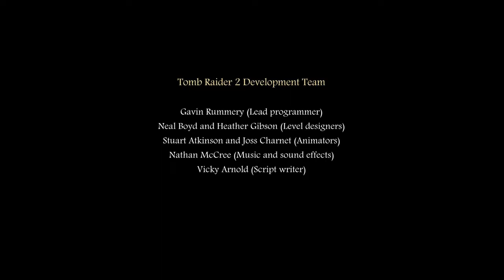TheGaymerPlays: Tomb Raider - The Dagger Of Xian (fan made demo) #2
demo